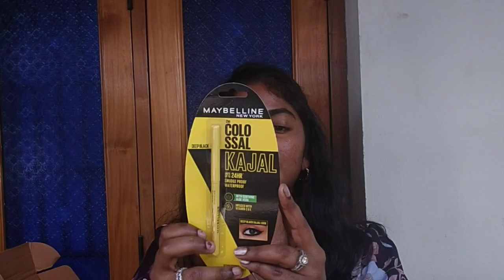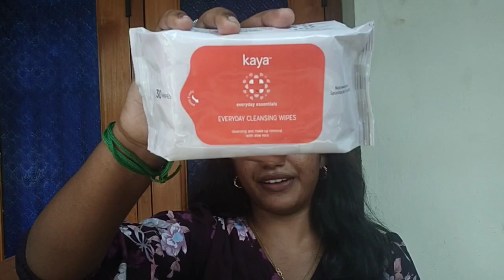🎇 Festive Haul from MYNTRA & NYKAA 🎁🛍️ | What I bought for this Diwali🎇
Hello All 💓

Welcome back to today's New video

I bought some makeup,Skincare Products for this festive season